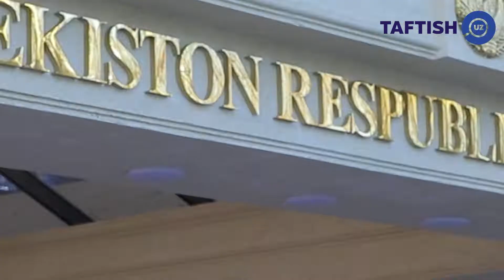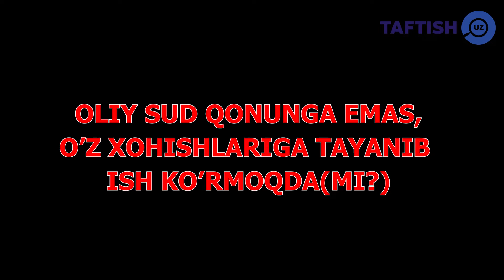Oliy sud o'z xohishlariga tayanib ish ko'rmoqdami ?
Reklama uchun yozing @taftish_marketolog